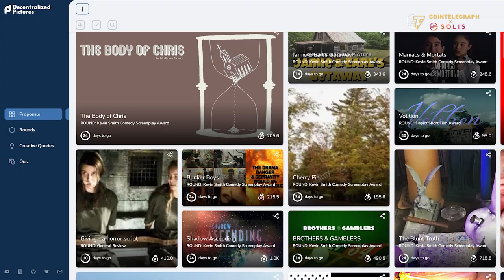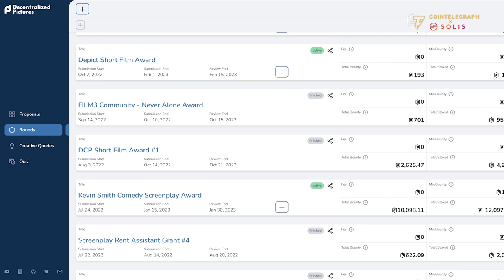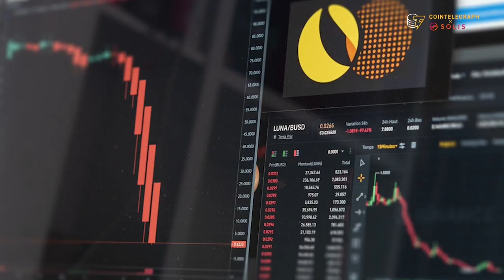Evolution of Audience Participation in Film Through Web3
The Evolution of Content Series is a series of panels presented by Solis and Cointelegraph exploring how content creation, distribution, and engagement is evolving.

This panel explores how new technology is changing the ways audiences can participate in film, featuring:
Labid Aziz of PoC Studios (@hadjilove)
Dante Basco of Fabulous Filipino Brothers (@dantebasco)
Leo Matchett of Decentralized Pictures (@dcp_leo)
Miguel Faus, Director of Calladita (@miguelfaus)

Hosted by:
Brett Claywell, co-founder of Solis (@brettclaywell)
Anastasia Drinevskaya, CEO at Cointelegraph Communications (@anastasia_drinevskaya)